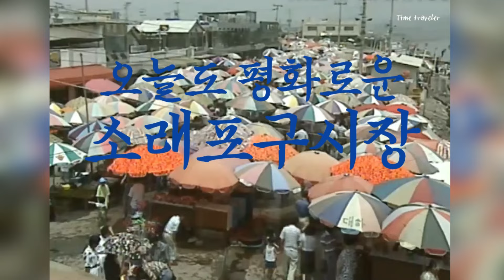90년대 인천 소래포구 대박 시절